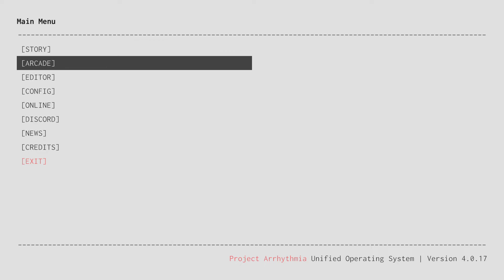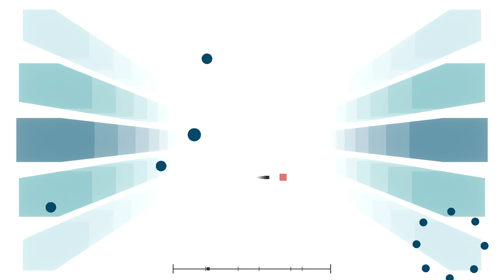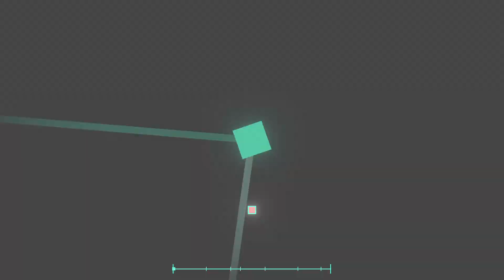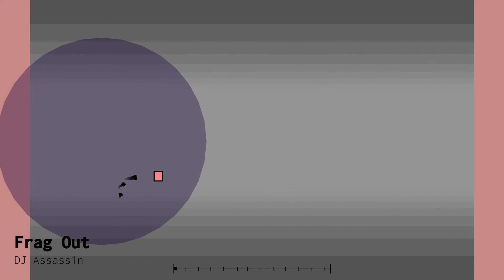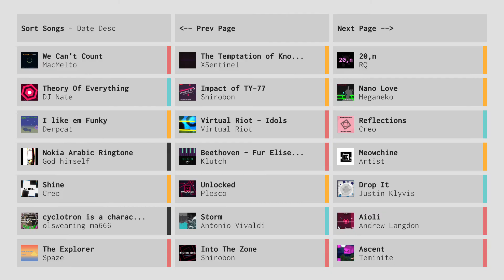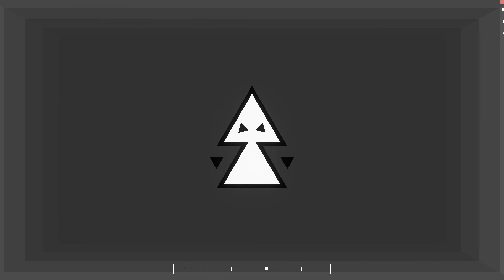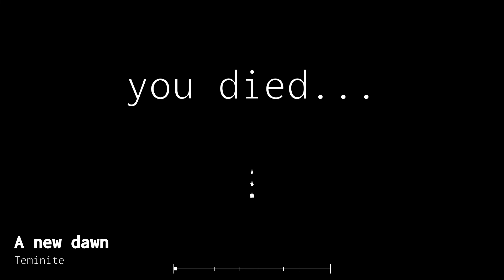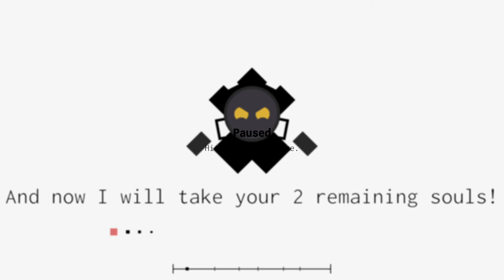Christopher Plays: Project Arrhythmia Episode 2